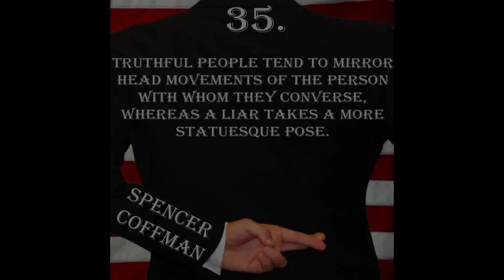Deception Tip 35 - Mirror Movements - How To Read Body Language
People want to be like other people. They want to blend in. Therefore, they will naturally copy each other. Often times, when people lie, this natural mimicking will not occur.

Deception Tip 35: Truthful people tend to mirror head movements of the person with whom they converse, whereas a liar takes a more statuesque pose.